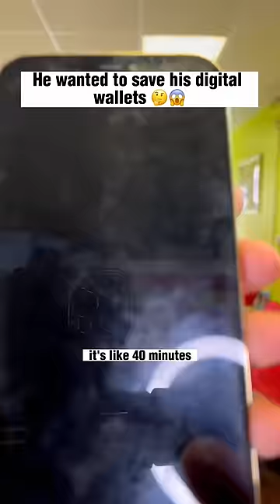Customer wanted to get His Digital Wallet Saved 👆